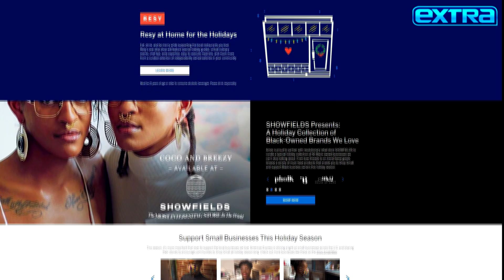Issa Rae Helps Shine Spotlight on Small Businesses, Plus: She Talks ‘Insecure’ and Kamala Harris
Issa Rae is gearing up for “Insecure” Season 5!

“Extra’s” Rachel Lindsay caught up with Issa, the show’s star and creator, who teased what’s ahead. Rae also shared how she’s helping shine the spotlight on small businesses this holiday season, and her reaction to Kamala Harris as our new vice president.